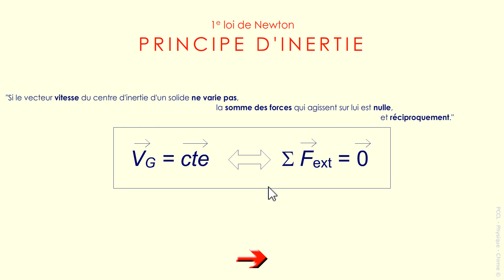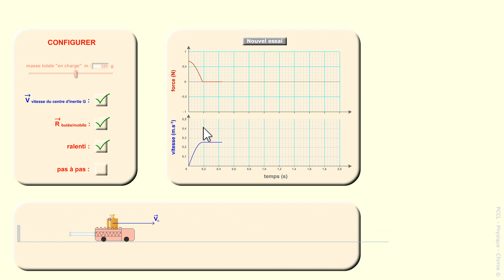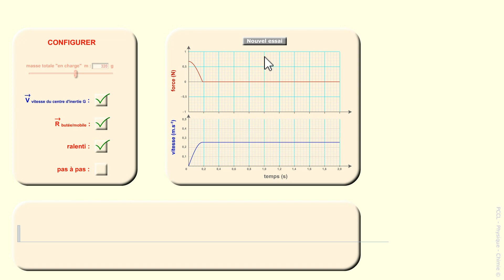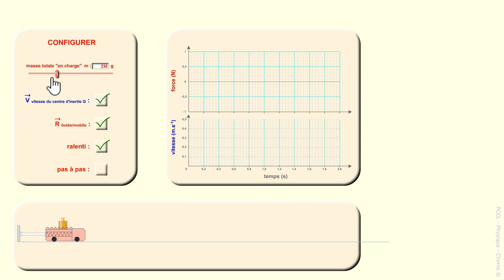1e LOI DE NEWTON. Principe d'inertie. Physique-Chimie 2e. 1e Contrôle continu. Terminale spé Bac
Voir en plein écran, qualité 1080p HD. Vidéo de
Énoncé : "Si le vecteur vitesse du centre d'inertie d'un solide ne varie pas, la somme des forces qui agissent sur lui est nulle, et réciproquement."

Les référentiels pour lesquels ce principe se vérifie sont dit galiléens.

- Ressource pour la classe inversée.
- Ressources pour les premières (Épreuves de Contrôle Continu pour le BAC)